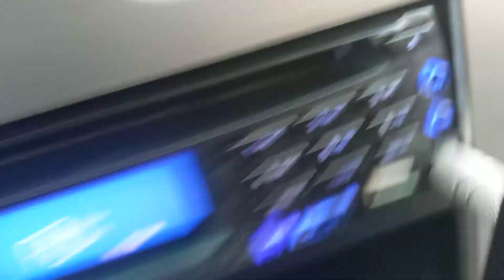March 8, 2022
AM be Wild'N 🛸